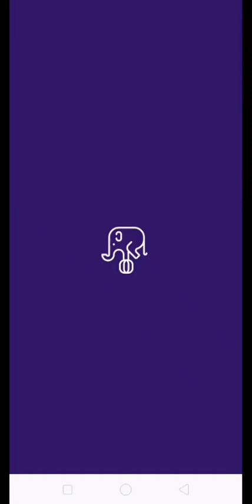Game Blob Runner | layan dak abang ni main game...